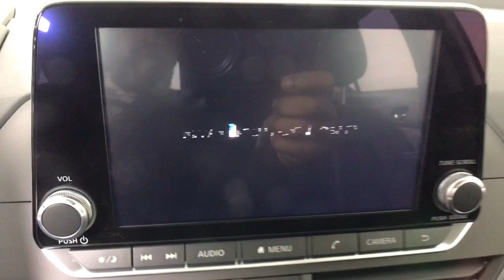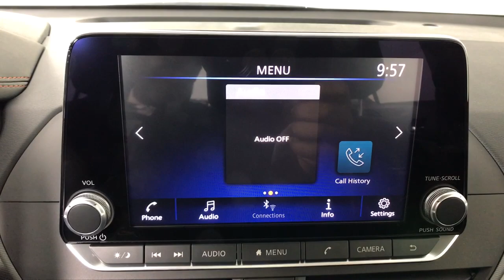2024 Nissan Altima Albany, Colonie, Latham, Johnstown, Glens Falls, NY N24A0020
Pearl White Tricoat New 2024 Nissan Altima 2.5 SR available in Albany, New York at Destination Nissan. Servicing the Colonie, Latham, Johnstown, Glens Falls, NY area.
2024 Nissan Altima 2.5 SR - Stock#: N24A0020 - VIN#: 1N4BL4CW9RN303016

Destination Nissan
770 Central Ave